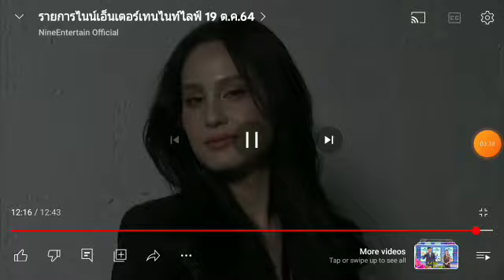Nine Entertain Night Life on (October 19th 2021) Fon Nantaga This One Does